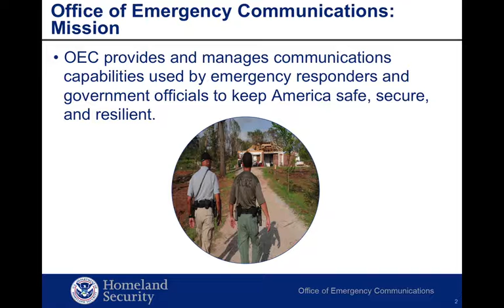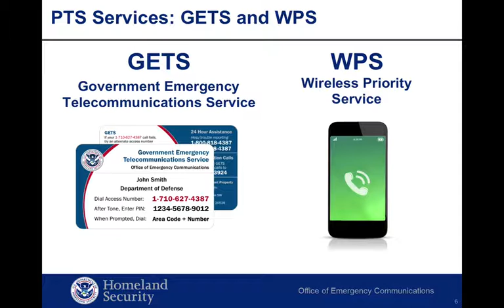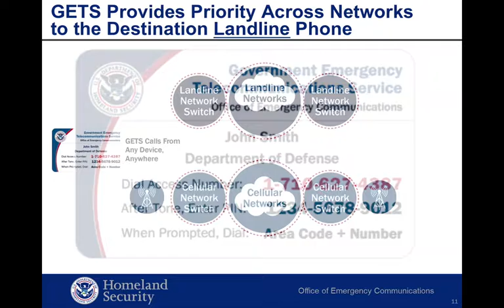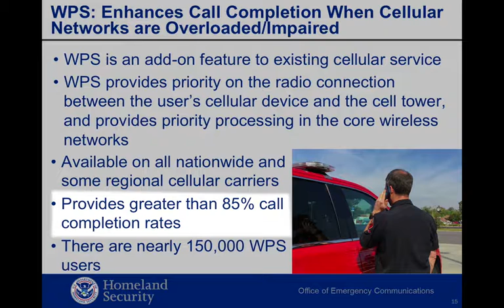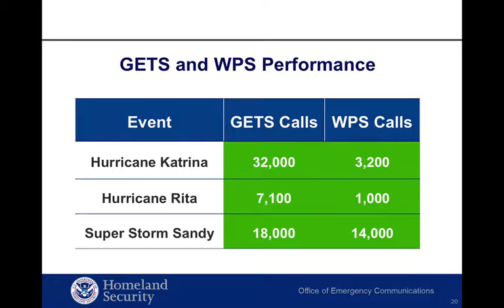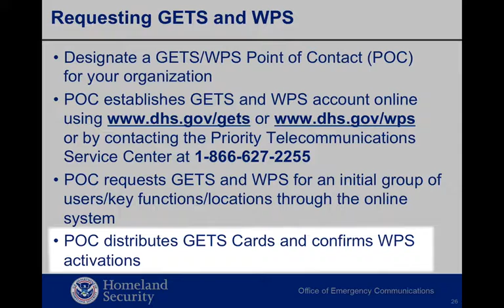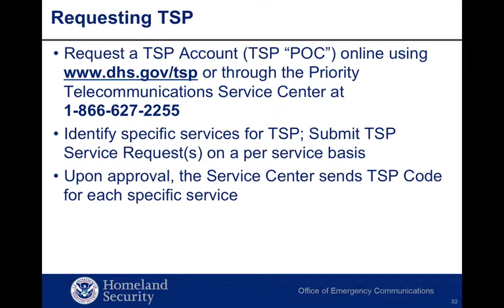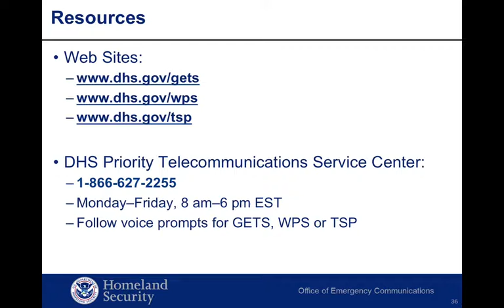Homeland PP GETS Version 9